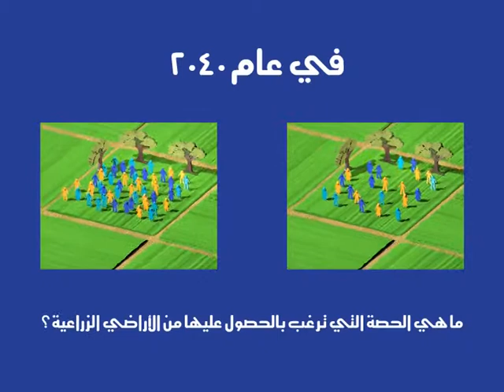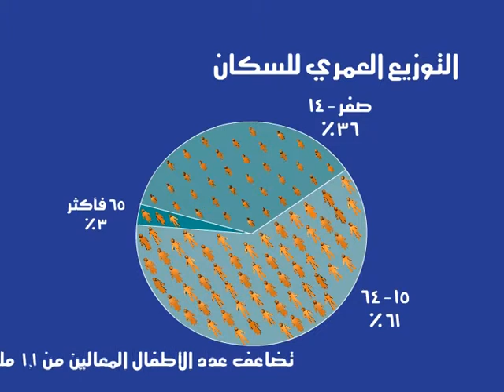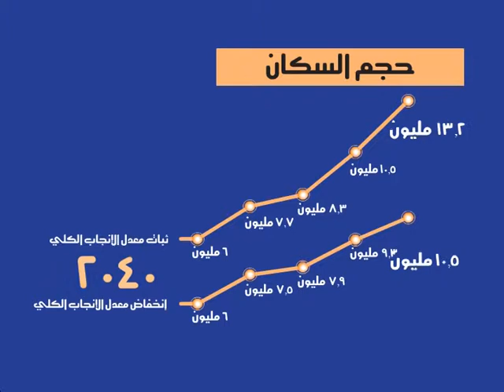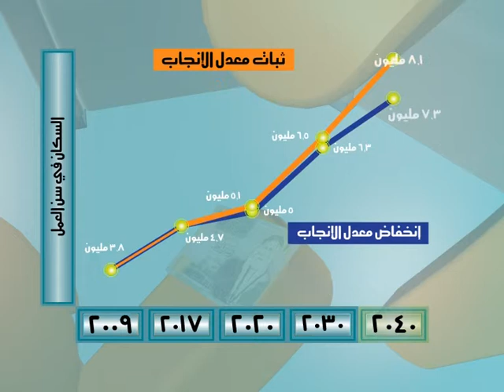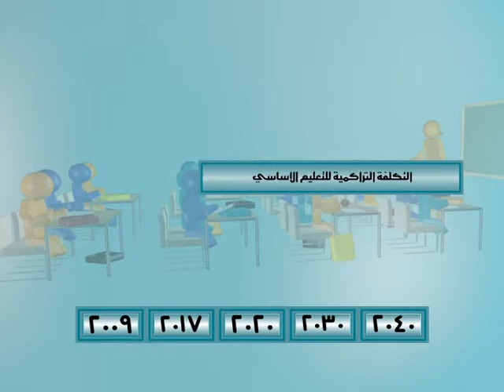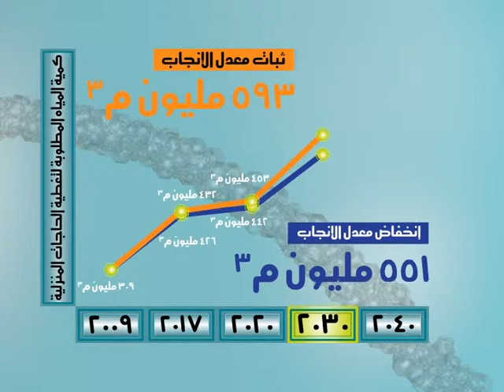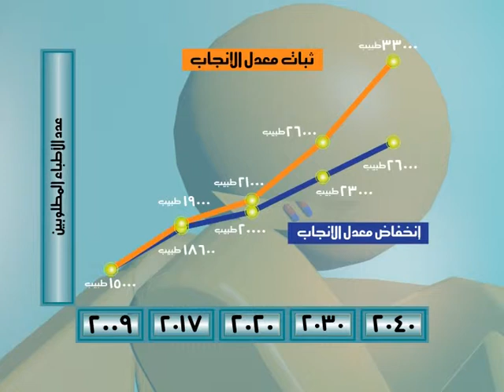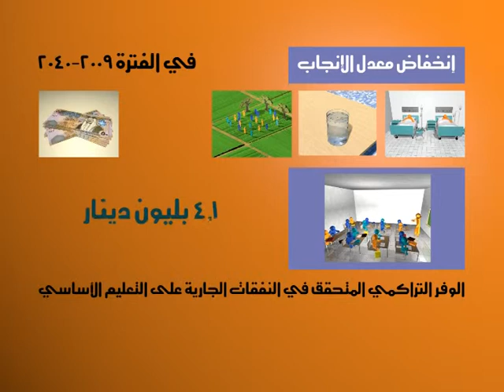Rapid Arabic 24 11 2012 mpeg2